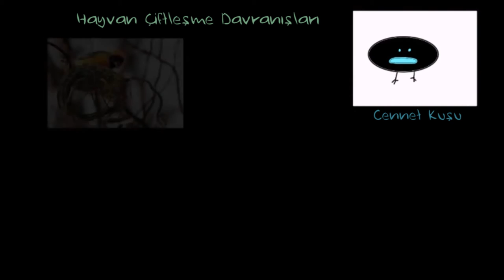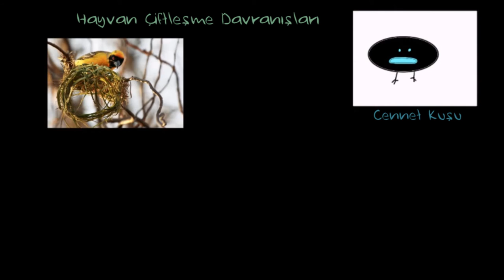Çiftleşme Davranışı ve Kapsayıcı Uyumluluk (Sosyoloji / Bireyler ve Toplum)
Mating behavior and inclusive fitness